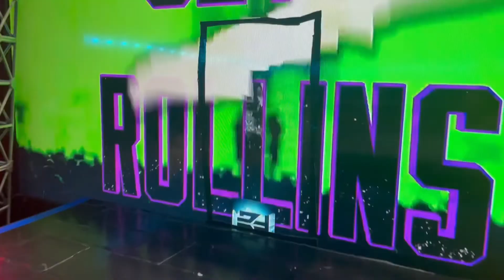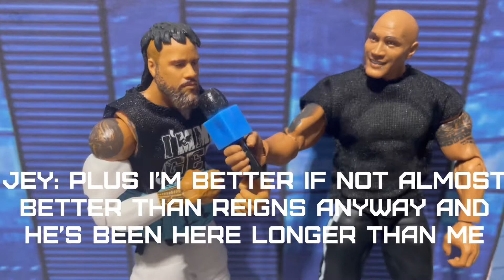LCW Episode 6 (show after MITB)